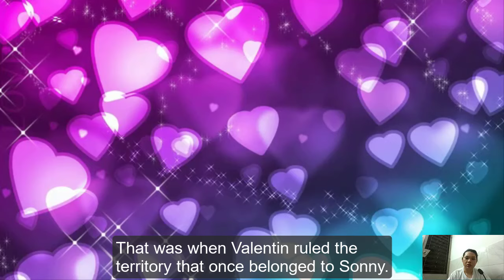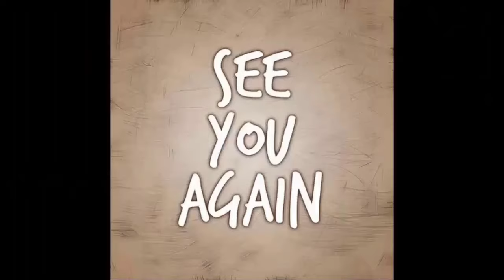Val Fails To Win The Inheritance, Cassadine (Newly) Exposes Leader Pikeman! GH Spoilers